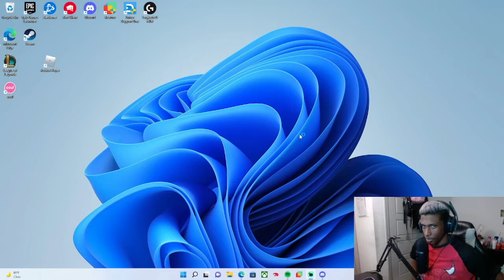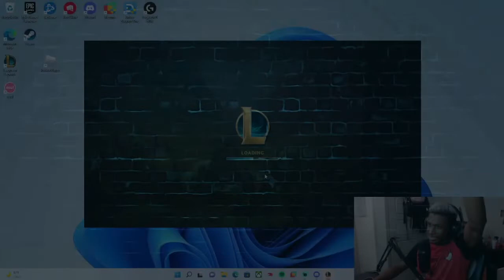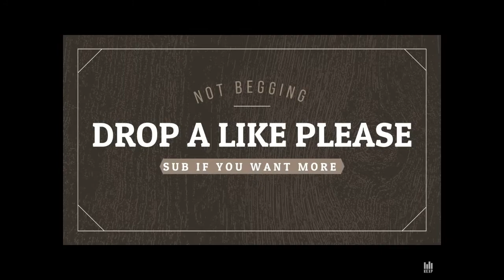Frying people with burn ivern!!!- League of Legends